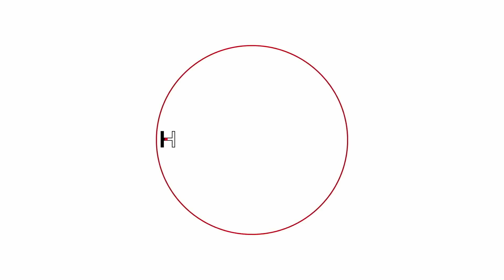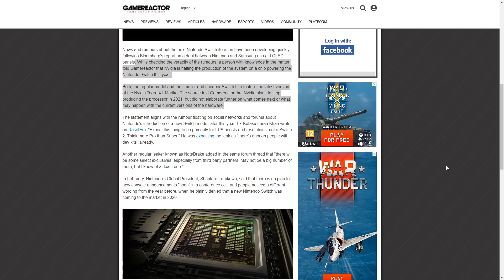No, Nintendo ISN'T Ending Switch/Switch Lite for Switch Pro + Big Bethesda/Xbox News!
Phil Spencer has given an interesting comment on the Bethesda games potentially not being exclusive to Xbox, and a new Nintendo Switch Pro rumor is heating up about the system phasing out the Nintendo Switch and Switch Lite in 2021 and...it makes no sense.